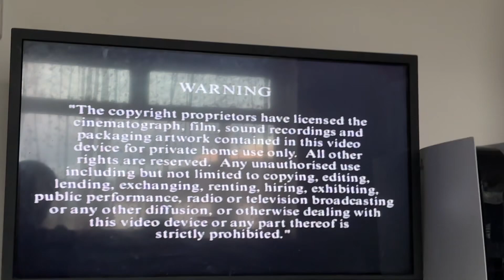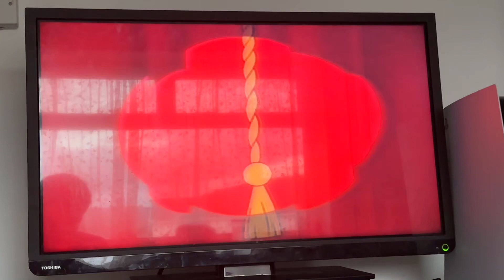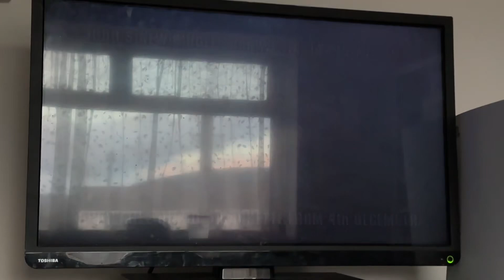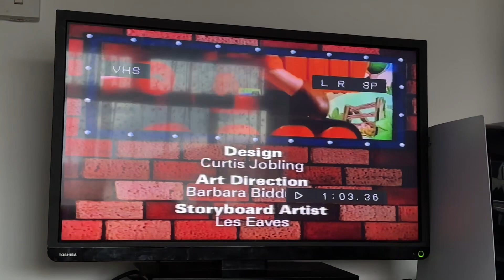Start and End Bob The Builder Scarecrow Dizzy And Other Stories 2000 VHS UK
This is Start and End of the Woolworths Exclusive VHS of Bob the Builder Scarecrow Dizzy and Other Stories From 2000, the Main Reason Why this is the Woolworths Exclusive Copy, Because It contains a Bonus Episode One Shot Wendy

Start
1.Print Date 15/10/2000
2.Hit Entertainment Warning Screen
3.Kipper Promo
4.Animal Stories Promo
5.Bob the Builder Soundtrack CD Promo
6.Bob the Builder Website
7.Bob the Builder Intro
8.First Few Seconds of Scoop’s In Charge

End
1.Last Few Seconds of One Shot Wendy
2.Bob the Builder End Credits
3.Hit Video Logo